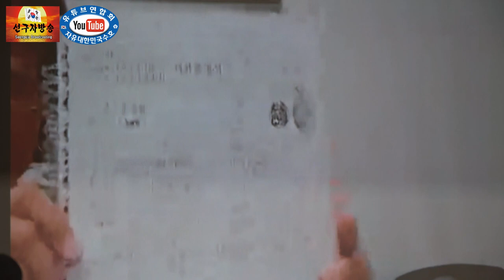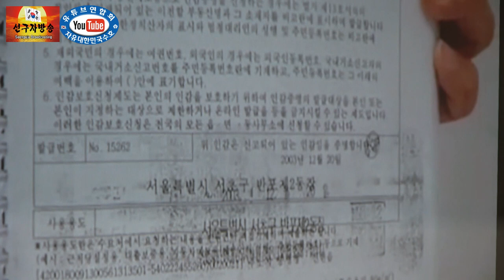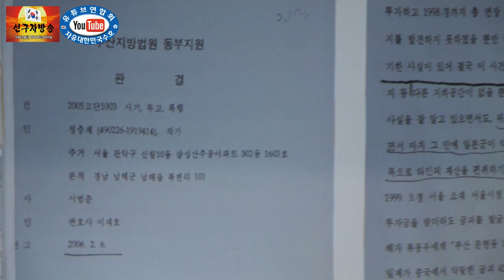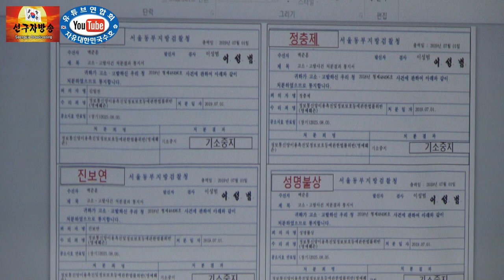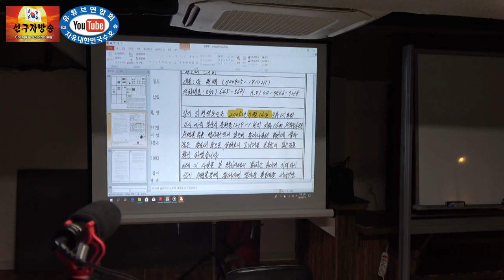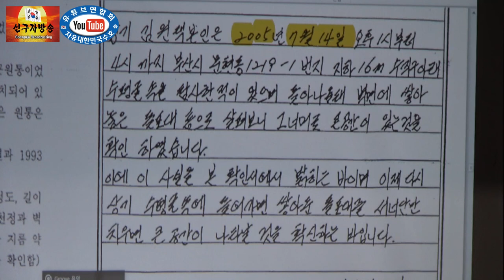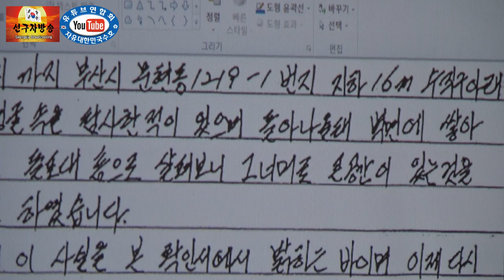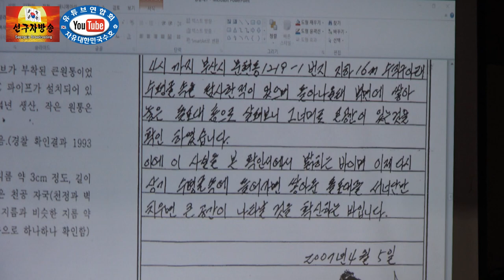김일선 정충제 최우원 김시환에게 문현동 까자고 3차례까지 촉구했더니 오리무중(1부)